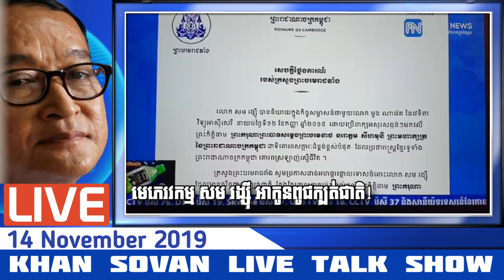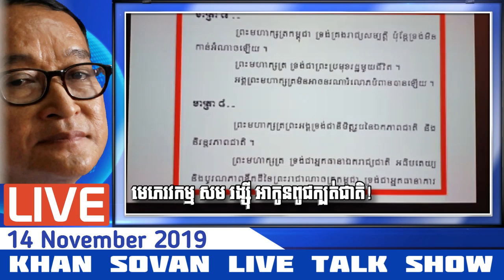Ang Prok Prach | KHAN SOVAN Live Talk Show on 14 September 2019 _ Khmer Mjas Srok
On my channel Khmer Mjas Srok: News & Politics, Khmer Political, Cambodian Politicians, Political Analysis, Social Analysis, Economics, Business, International Relations, History...  and sharing Knowledge combines a Great Experience for my audiences that are the basis for more thought to benefit all of you.

I'm a Cambodian interested in learning about politics and prefer to discuss issues to find a solution and bring that solutions to everyone.

cambodian politicians, cambodia political, khmer politics,

***Enjoy Watching the Top 10 Videos About Mr. KHAN SOVAN in 2019!***

***THANKS YOU FOR VISITING!***